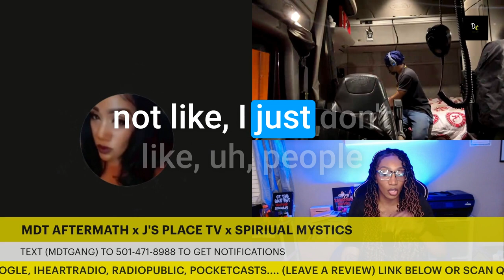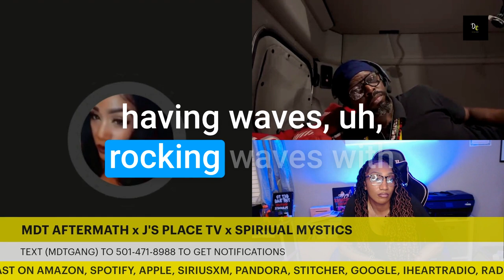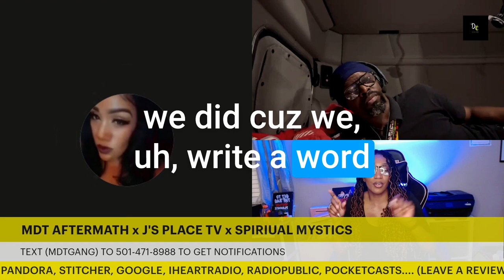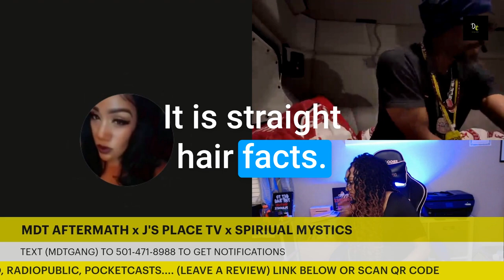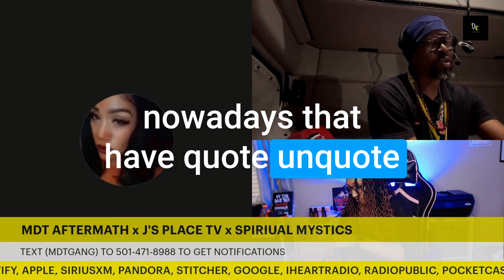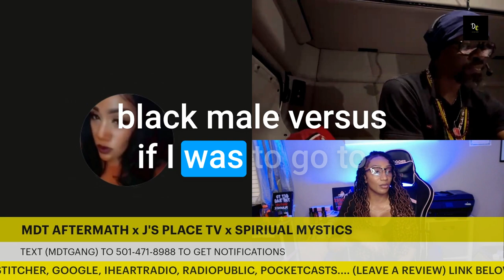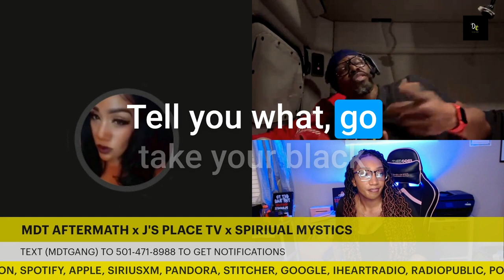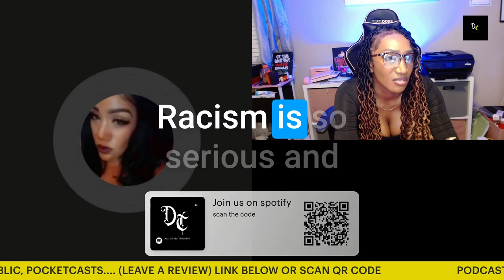Tell it all Thursday’s| ep 2 | PART 2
Unraveling History, Politics, and Economics

Welcome to TELL IT ALL THURSDAY'S hosted by SPIRITUAL MYSTICS x J'S PLACE TV x  MDT AFTERMATH, the riveting podcast that takes you on a journey through the fascinating worlds of history, politics, and economics. Join our experienced hosts, Mrs. De'dra Thompson and Ros, as they delve into the interconnectedness of these three domains, providing a comprehensive understanding of the events and forces that have shaped our world.

Each week, SPIRITUAL MYSTICS x J'S PLACE TV x  MDT AFTERMATH presents well-researched, thought-provoking discussions that dissect the intricacies of historical events, political developments, and economic systems. From the ancient empires to contemporary globalization, our hosts scrutinize the underlying currents that have influenced global affairs. With the help of expert guests, De'dra and Ros explore diverse topics such as the rise and fall of civilizations, political ideologies, economic theories, and the complex web of global trade.

SPIRITUAL MYSTICS x J'S PLACE TV x  MDT AFTERMATH goes beyond the surface, delivering captivating stories and insights to enlighten and challenge your perspective. Whether you're a history buff, political junkie, or economics enthusiast, this podcast will stimulate your intellectual curiosity and deepen your understanding of the world around you.

So, join us on this thrilling journey through time and space, as we unravel the tapestry of history, politics, and economics.

AMAZON MUSIC/PODCAST